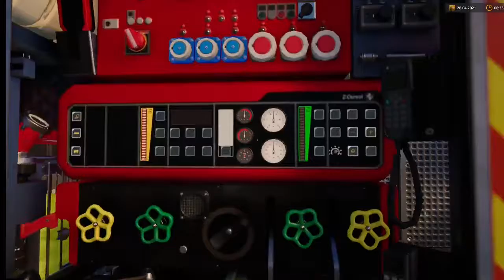Notruf 112 - Die Feuerwehr Simulation 2 #3